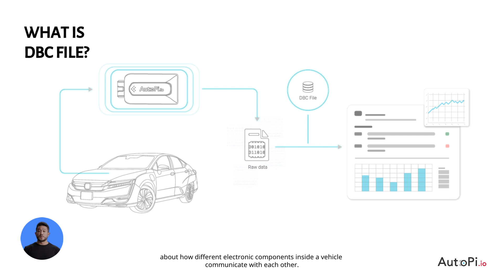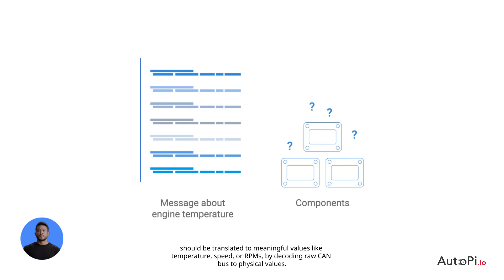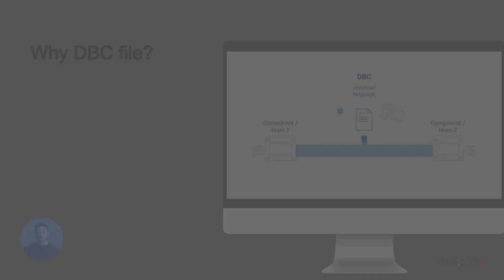CAN DBC Files in under 3 minutes!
Diving into the world of vehicle network data can be daunting, but with the right guide, it's a breeze! This video is your gateway to understanding DBC files, the standard format for defining the data over a CAN Bus. Whether you're an engineer, a student, or an automotive enthusiast, this tutorial is crafted to demystify DBC files and make them accessible to all.

Why DBC Files?
DBC files are crucial in automotive diagnostics and networking, serving as a bridge for interpreting raw data from a vehicle's CAN network into meaningful information. Grasping how to work with DBC files opens up a world of possibilities for vehicle analysis, diagnostics, and custom development.

What You'll Learn:

00:00 Introduction:
Start with a brief introduction to the importance of DBC files in automotive communications and diagnostics.
00:15 What is a DBC File?
Dive into the definition of DBC files, explaining what they are and the role they play in interpreting data from vehicle CAN networks.
01:11 DBC File Key Features:
Uncover the essential features of DBC files that make them indispensable for automotive professionals and enthusiasts alike.
01:41 Why DBC File?
Explore the reasons why DBC files are crucial for anyone looking to work with vehicle diagnostics, highlighting their benefits in simplifying complex vehicle data.

Further Learning Resources:
For those eager to dive deeper into DBC files and automotive networking, check out our additional resources:

About Us:
AutoPi is dedicated to breaking down complex technological topics, making them easy to understand for everyone. Our aim is to empower you with the knowledge to explore and innovate in the automotive space.

Subscribe to our channel for more insightful tutorials and tips on automotive technology, and don’t forget to like and share this video with others looking to unlock the potential of DBC files.